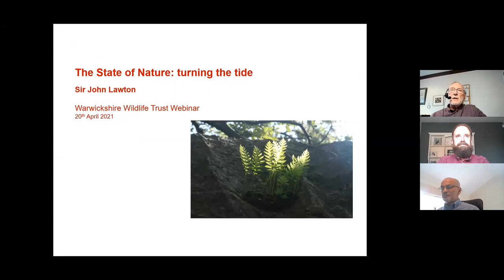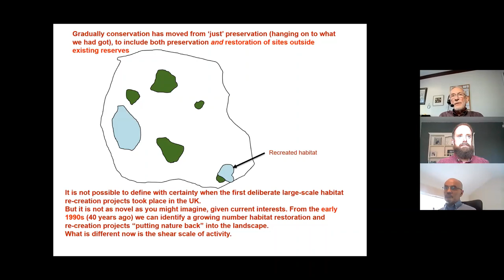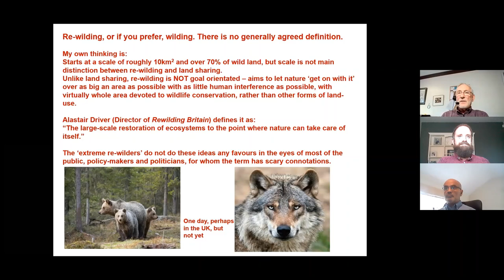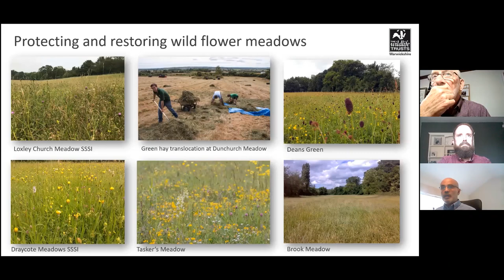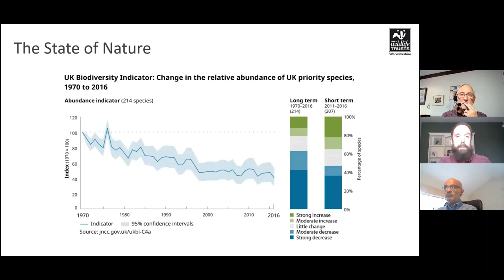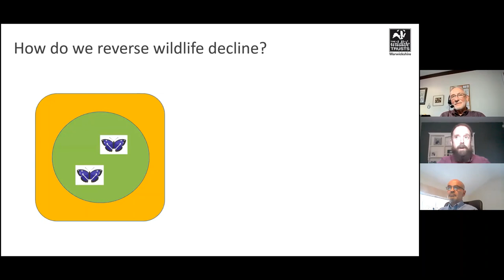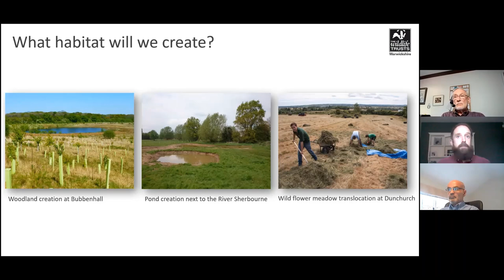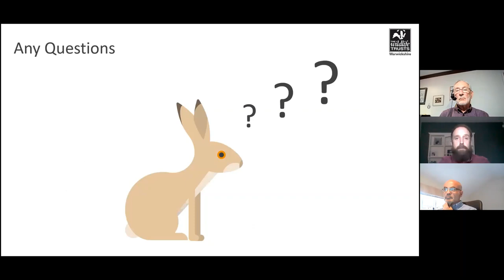Webinar #1 Bringing Wildlife Back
Watch the recording of our first webinar in our Nature Recovery Fund Appeal webinar series, 'Bringing Wildlife Back' featuring a talk from Professor Sir John Lawton.